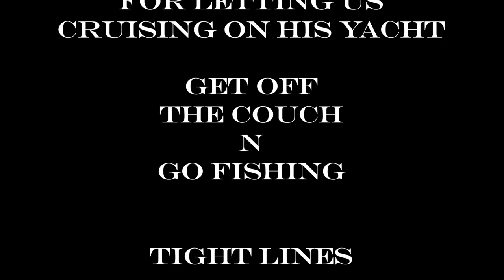Fishing with Fuck Face Lincoln Fun